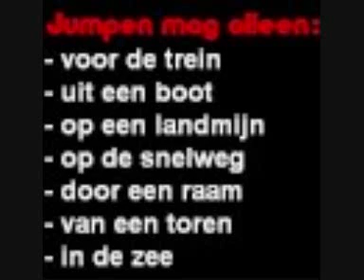Charly Lownoise & Mental Theo - your smile (viper remix) *Good Quality*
charly lownoise & mental theo - your smile (viper remix)

track ids :

0:00 ~ 2:14 charly lownoise & mental theo - your smile(viper remix)
2:15 ~ 4:39 Roland & sherman - somewhere down the lane

this is not an release, its just an preview recorded from moh radio. i do not claim any rights of this song, all rights go to the producers and anyone they wish to grant it.